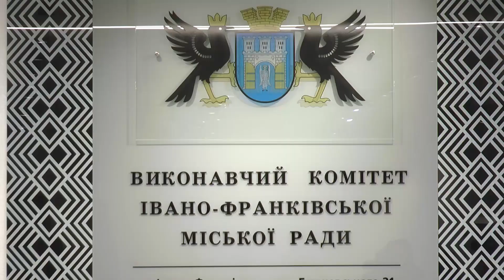В Івано-Франківську житловий фонд переводять на індивідуальне опалення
Динаміка відключення  від централізованого теплопостачання  бере свій початок з 2010 року. Наразі  з - поміж своїх потенційних споживачів  ""Теплокомуненерго" втратило  півтори сотні житлових  будинків. Ще 70 багатоповерхівок запровадили "автономку" у середмісті. Їх опаленням раніше забезпечувала "Станіславська енергетична компанія". Перехід на індивідуальне опалення спричинений  незадовільною якістю послуг комунальної теплоенергетики. Причому їх оплата буквально спостошує   сімейні бюджети.

Михайло Березень, Андрій Буцяк. Новини на "Вежі".